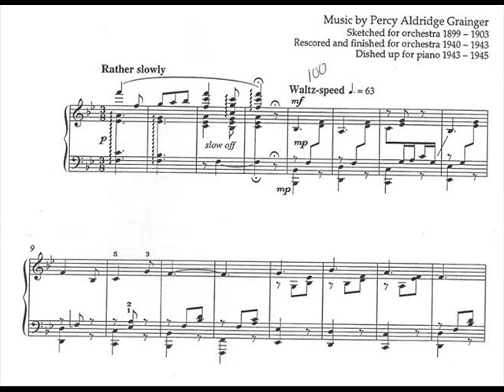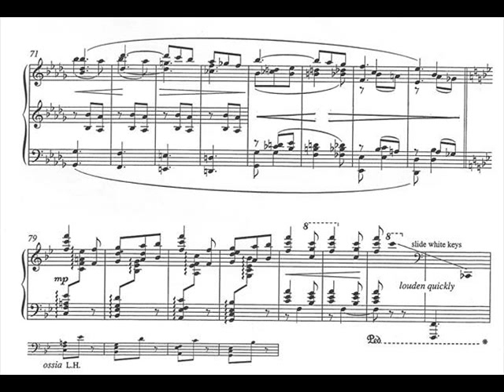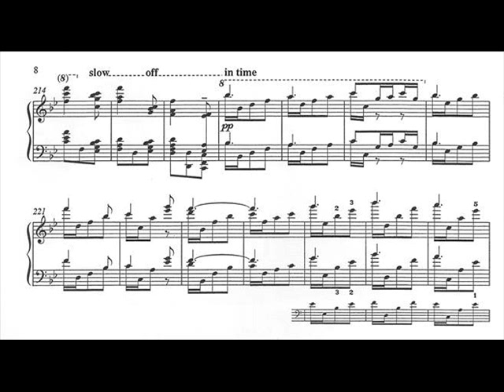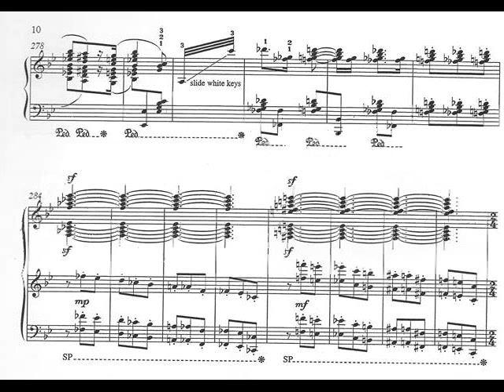Grainger plays Grainger - English Waltz Audio + Sheet music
Percy Grainger plays his own English Waltz. Special thanks to Brian Leahy for the scores (which Grainger takes a couple of liberites from).